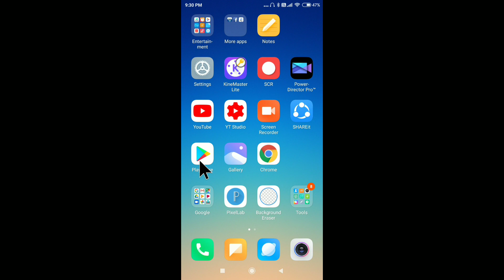Fb Latest Version | Facebook Ko Update Karna Hai | Fb Update Kaise Kare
Fb Latest Version
Facebook Ko Update Karna Hai
Fb Update Kaise Kare
Facebook App Update Settings